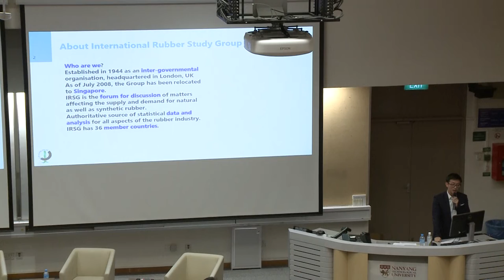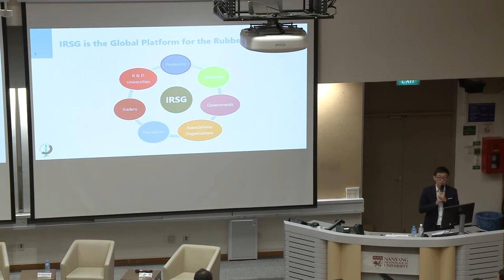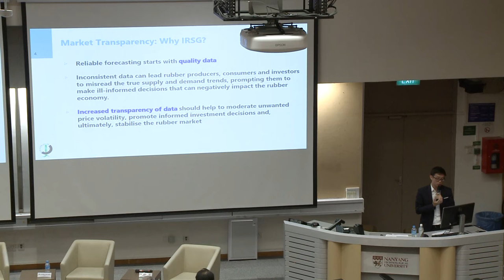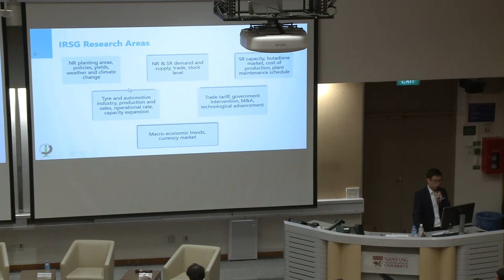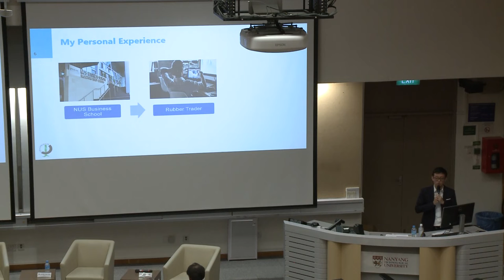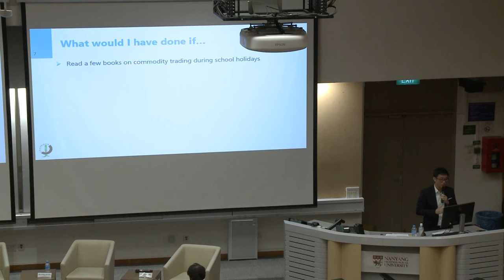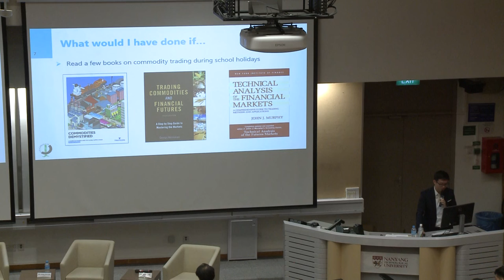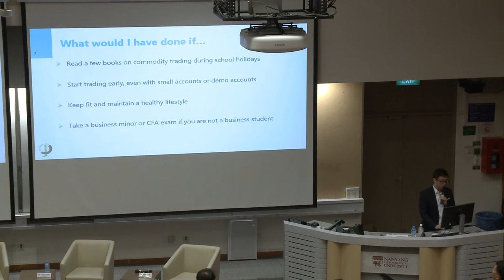Industry Seminar Speaker Series - A Career in Rubber Industry 20 March 2018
IRSG & NTU Collaboration:
Experts from the Rubber Industry come together and present at NTU:
What is the Rubber Industry About?
What are the opportunities available in the Rubber Industry?
What kind of candidates are the recruiters looking for?